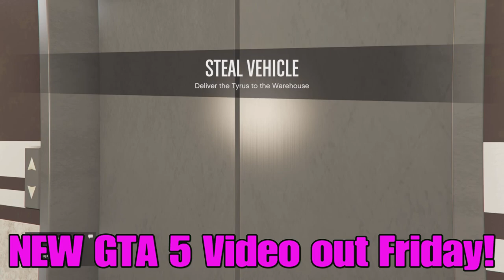Nether is a Scam! - Let's Play Minecraft: Ep 13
After the game "magically' crashes, we decided to head back into the Nether and do things properly this time. And yet, we were still scammed like a couple of fools!

Some moar shtuff to look at!

Interested in moar Minecraft videos? Well here are mine and my friends adventures over the years!